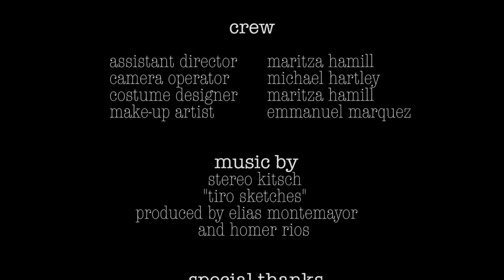ben.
RitzMill Enterprises in collaboration with Centurion Production present "ben." a short film based on a true story... entered into the Cinesol 24hour Film Dash in April of 2012 at the Historical Cine El Rey Theatre in McAllen Texas.
See the untold memory of John's childhood life unfold in this story of bullying and betrayal.

winner of 7 awards, including Best Film and Audience Choice.

produced by RitzMill Enterprises in collaboration with Centurion Production
story by maritza hamill
directed by emmanuel marquez
cinematography by michael hartley
edited by michael hartley

cast
ben :: luke hamill
john :: gavin britton
beth :: tyler zimmerman
friend 1 :: nathan hutchinson
friend 2 :: kenneth steele
voice of elder john :: michael hartley

crew
assistant director :: maritza hamill
camera operator :: michael hartley
costume designer :: maritza hamill
make-up artist :: emmanuel marquez